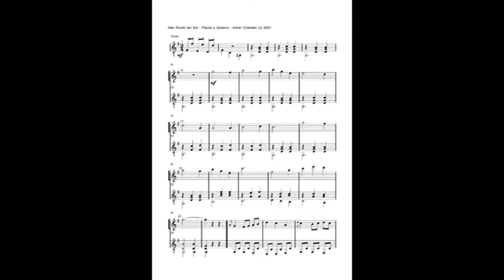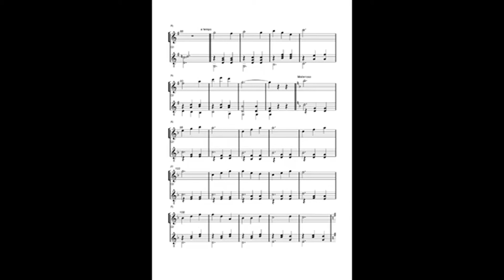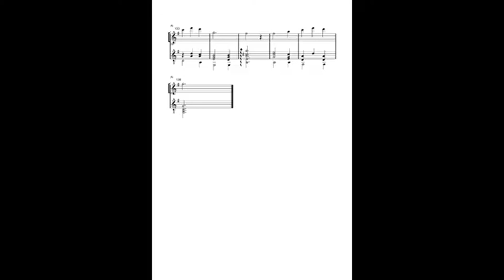Vals Rondo del Sol c 2021 - Abner Chamate. Katherine Calvey - Flute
Katherine Calvey - Flute
Abner Chamate  - composer & guitar
Vals Rondo del Sol c 2021 (Sun Waltz & Rondo)
Written for "Crossings" Flute & Guitar Duo.